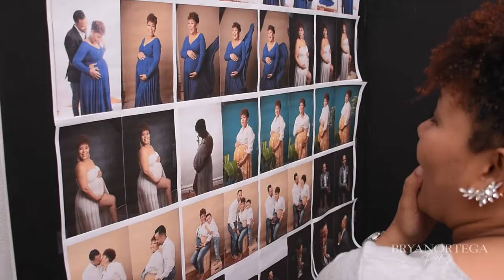GIVEAWAY INFORMATION-YOUR PORTRAIT SESSION